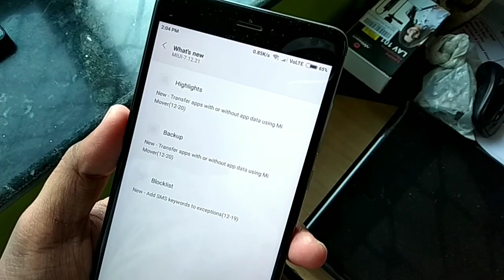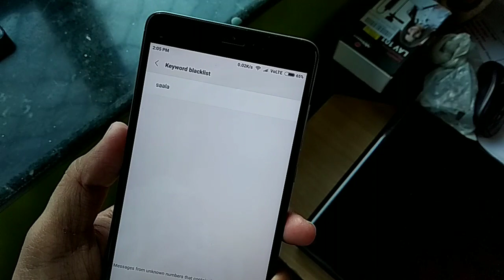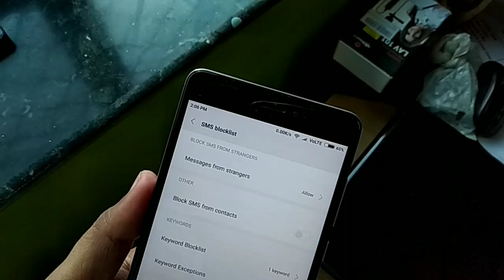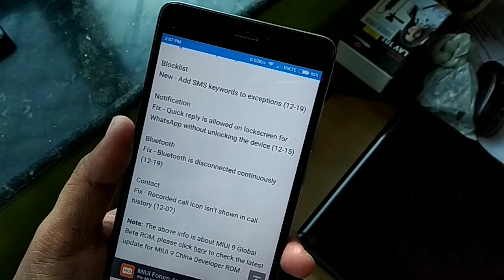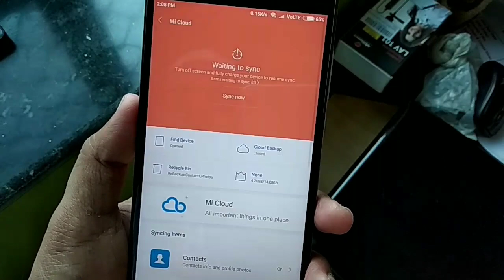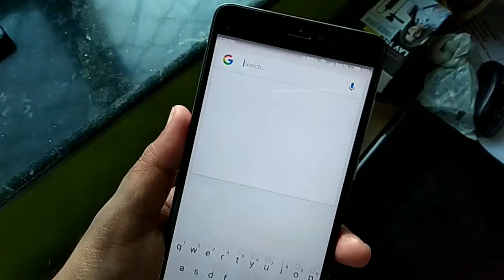Miui 9 Beta 7.12.21 Update | Swipe Up to Search | Hindi - हिंदी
Dosto is Video me humlog jaanenge ki Miui 9 ke naye beta update 7.12.21 me kya naya  aya hai..

7.4.20 If You Like my Work